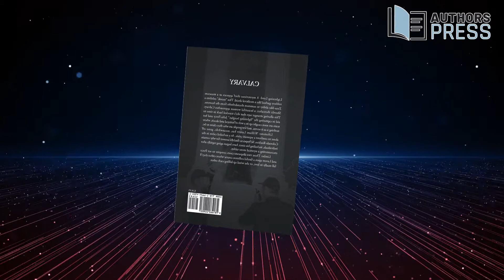Featured Author | CBS Radio Advertising | James B. Boudon | Calvary: The Judas Triangle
Lightning Lord: A mysterious thief appears at a museum robbery garbed like a medieval druid. This “monk” exhibits a Zeus-like ability to summon thunderbolts from the heavens. Shortly thereafter, a beautiful woman approaches Calvary. This alluring stranger says that she’s traveled back in time to aid in capturing the “lightning burglar.” Julia Percy and her team are soon caught up in a web of betrayal and deceit, where nothing is as it seems, and few people are who they claim to be.
Lifestone: William Lavert has, meanwhile, gone off alone to confront a separate crisis. At a secluded cabin in the Colorado Rockies, he hopes to find the answer for why certain individuals, including his sister, have begun aging rapidly after encountering a mystical stone tablet.
Limbo: These two disparate cases conspire to set Percy and Lavert upon a fateful collision course where either they’ll fall madly in love, or else wind up killing each other.